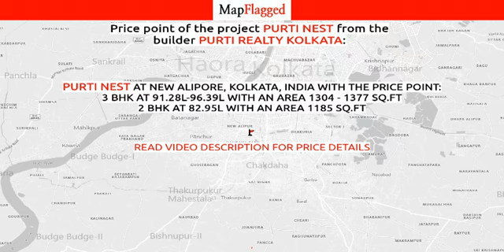Kolkata | Purti Nest by Purti Realty Kolkata at New Alipore | MapFlagged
📚 Video Chapters:
0:00 Project Introduction
0:10 Project Price
0:25 Project Name
0:30 Project Address
0:35 Project Description
0:45 Project Amenities
0:50 Project Builder Description
0:55 Project Key Places
1:00 Subscribe to MapFlagged!

📣 Following is the detail of Purti Nest, a project by Purti Realty Kolkata:
Introduction: Welcome to Purti Nest Apartments, an abode of magnificent Apartments in Kolkata with all modern features required for a contemporary lifestyle. These Residential Apartments in Kolkata flaunts a resort like environment. It is now easy to experience how modern comforts blend seamlessly with magnificent ambience and how lifestyle amenities combine with refreshing green views. Purti Nest by Purti Realty Kolkata in New Alipore ensures privacy and exclusivity to its residents. The reviews of Purti Nest clearly indicates that this is one of the best Residential property in Kolkata. The floor plan of Purti Nest enables the best utilization of the space. From stylish flooring to spacious balconies, standard kitchen size and high-quality fixtures, every little detail here gives it an attractive look. The Purti Nest offers 2 BHK and 3 BHK luxurious Apartments in New Alipore. The master plan of Purti Nest comprises of 14 meticulously planned Apartments in Kolkata that collectively guarantee a hassle-free lifestyle. The price of Purti Nest is suitable for the people looking for both luxurious and affordable Apartments in Kolkata. So come own the ritzy lifestyle you’ve always dreamed of.
Amenities: The amenities in Purti Nest include 24Hrs Water Supply, 24Hrs Backup Electricity, Basement Car Parking, CCTV Cameras, Club House, Covered Car Parking, Earthquake Resistant, Fire Safety, Gym, Indoor Games, Intercom, Landscaped Garden, Lift, Open Parking, Party Area, Play Area, Rain Water Harvesting, Security Personnel and Waste Disposal.
Location Advantage: Location of Purti Nest Apartments is ideal for those who are looking to invest in property in Kolkata with many schools, colleges, hospitals, recreational areas,parks and many other facilities nearby New Alipore.
Address: The address of Purti Nest is Near New Alipur Petrol Pump, New Alipore, Kolkata, West Bengal, INDIA..
Bank and Legal Approvals: Bank and legal approvals of Purti Nest comprises HDFC Bank, KMC.

💰 Purti Nest : New Alipore, Kolkata, India with the price structure:
3 BHK at 91.28L-96.39L having area 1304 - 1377 sq.ft
2 BHK at 82.95L having area 1185 sq.ft

🏥 Nearest Hospitals to this Project:
Hope Charitable Hospital
B P Poddar Hospital & Medical Research
Behala Balananda Brahmachary Hospital and Research Centre
Mohanananda Bramhachari Child Hospital
RSV Hospital

✒️ Nearest Schools to this Project:
Sahapur Mathuranath Vidyapith
St Thomas Institution
Little Laureates
Sahapur G S F P School
Sip Abacus New Alipore

🍕 Nearest Restaurants to this Project:
Alishan Fast Food Center
Parnasree Fast Food Center
Plaite by Bijoli Grill
Aryan Resturent.
American Cave Restaurant in New Alipore Kolkata

🚃 Nearest Train Stations to this Project:
New Alipore Railway Station
Ravindra Sarovar
Lily Station
Tollygunge Railway Station
Majerhat Railway Station

🏬 Nearest Shopping Malls to this Project:
Burashibtala Bazar
New Alipore Market
Choto Bazar
Tollygange Market
Jugals RCM Bazar

🌼 Nearest Parks to this Project:
New alipore island park
Dattu Phadkar Children Park
New Alipore Sarbojanin Durgotsav Samity
Chirantani Park
Dutta Phadkar Children's Park

🎥 Nearest Movie Theaters to this Project:
Ajanta Cinema Hall
Pradip Cinema Hall
Ajanta Cinema
Pivasee Cinema Hall
HD Movie Show

☕ Nearest Cafes to this Project:
Café Coffee Day
Ketchup Kasundi
Dhuan Cafe
Pradip Tea Stall
BARISTA

🏢 Nearest Stores to this Project:
New Bengal Salon
Bagala Pharmacy
Minuti Stores
Reson8 Integrated Communications
Anil Stores

➕ Nearest Doctors to this Project:
New Life
Dr Sanjay de Bakshi
Ray's Clinic
Mihijam Dispensary
Thera World